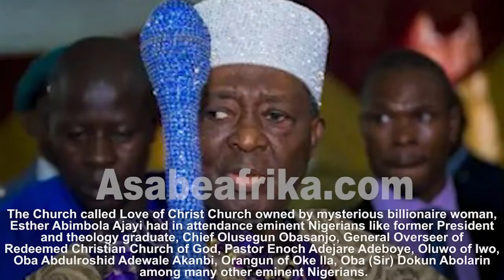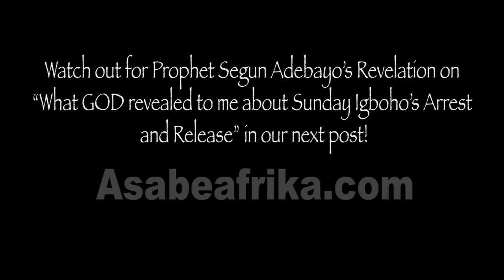Shoe on the altar: Why Nobody can desecrate Moses Orimolade's Church and go free = Prophet Adebayo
In this new clip of his exclusive encounter with Asabe Afrika TV, Prophet (Dr.) Segun Adebayo reacted to a recent issue concerning the wearing of shoe on the altar of a Cherubim and Seraphim Church (Aladura version) owned by one Mother Esther Abimbola Ajayi.

The event which happened on Sunday November 5, 2021 at Love of Christ Church, Lekki had eminent Nigerians including elder statesman and former Nigerian President, chief Olusegun Obasanjo (GCFR) in attendance.

Others are the Ooni of Ife, HRM Oba Adeyeye Ogunwusi, the Oluwo of Iwo Oba Abdulrosheed Adewale Akanbi (Telu 1), the Orangun of Oke Ila Oba (Sir) Dokun Abolarin, Aroyinkeye 1 and many other prominent Nigerians.

The heart of the matter among millions of faithful of the church across the world was when spiritual leader of Redeemed Christian Church of God (RCCG) Pastor Enoch Adejare Adeboye and his beautiful wife, Madam Folu Adeboye walked into the altar with their shoes on their leg.

Many worshipers across the globe felt it was a desecration of the sacred altar of God and shouldn't have been Baba Adeboye who had a Cherubim and Seraphim background.

Prophet Segun Adebayo added his voice to the discuss and warned the leadership of the church to beware of unknown riches.